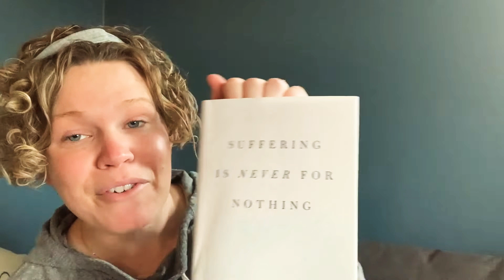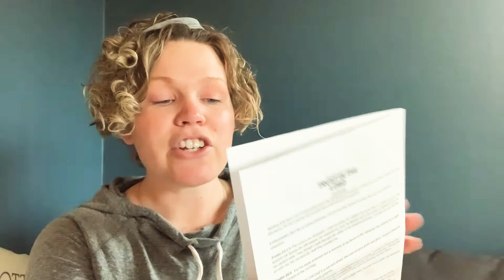Suffering is Never for Nothing pt1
Part 1 of recording my growth during this time.

Welcome!
I’m Tiffany! A Christian wife and mama! I found out I had breast cancer in 2020 and then two days had a positive pregnancy test.

About the title: Ticks DID NOT cause my cancer.  Watch the Tickhead video to learn the story behind the title.

I am not giving medical advice and I have no background in the medical field. This is a video journal and it’s meant to be a testimony to all that God has done.